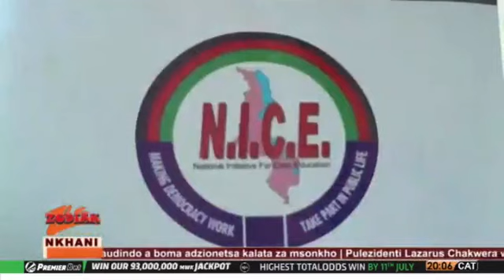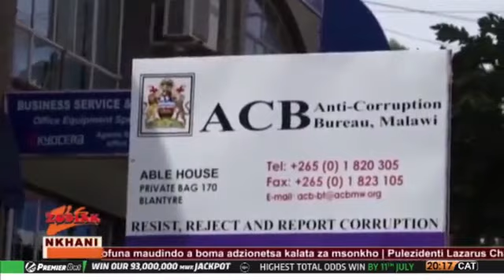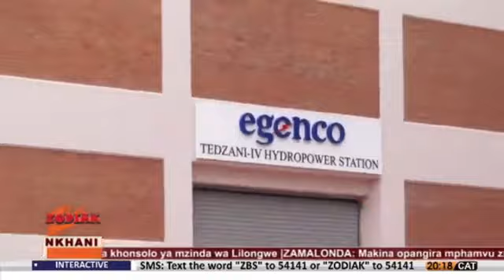NKHANI MADZULO PA TIMES TV 12JUNE 2021